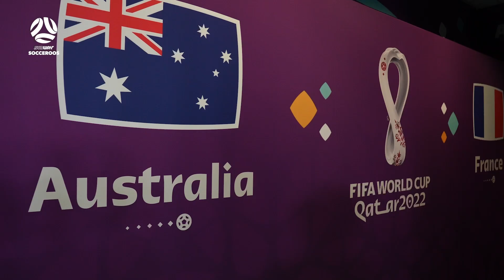Inside Qatar 2022: The players' story one year on from FIFA World Cup 2022 | Subway Socceroos